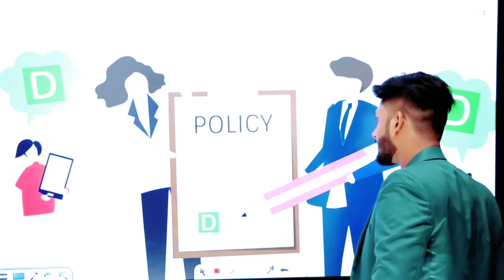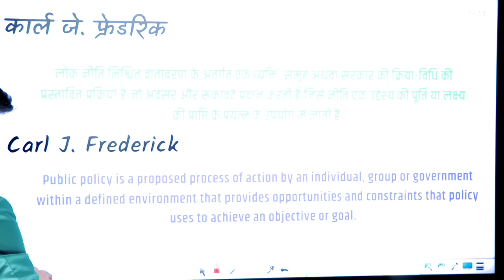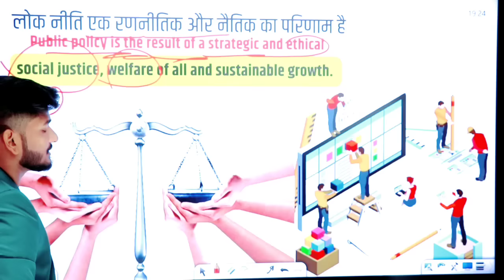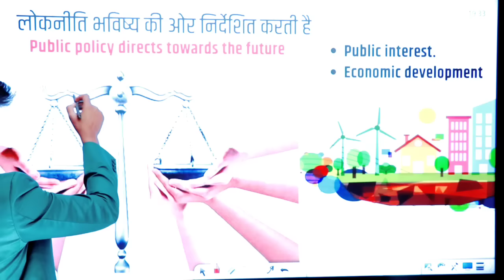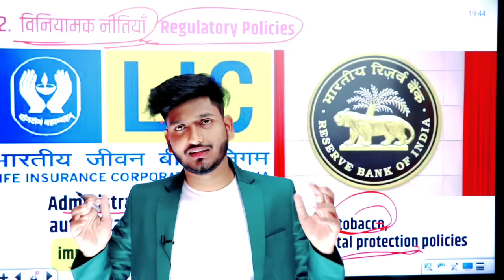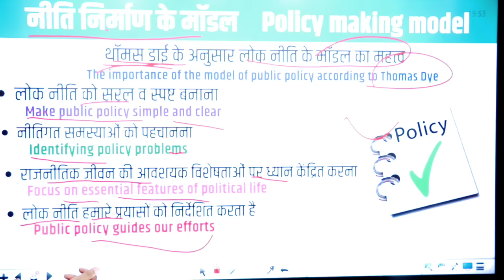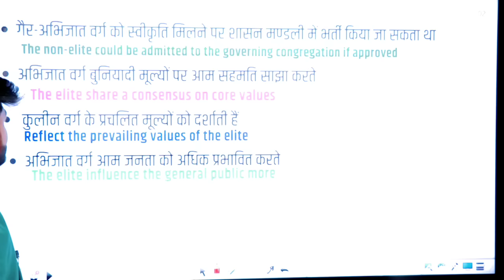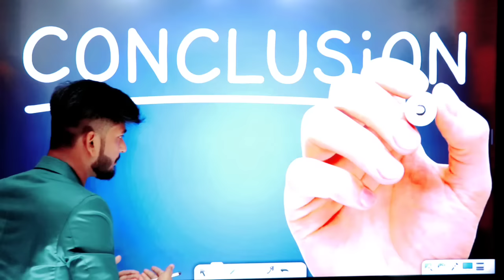Public policy Chapter 1st | Meaning | Characteristics | Types | Models | Objectives | लोक नीति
Public policy Chapter 1st | Characteristics | Types | Models | Objectives | लोक नीति 4th Semester B.A Political Science Honours by Manish Verma.

Public Policy and Administration in India

➥ Semester - 4th
➥ Course - B.A Pol. Sci Hons.
➥ Paper Name - Public Policy
➥ Chapter- 1st

✍ Notes link is below..↴

➦B.A Pol Sci. Hons Sem 4th
➦B.A Pol Sci. Hons Sem 6th

↬  Any queries ↴

➠ Topics Coverd..
➛  What is Public Policy
➛ Characteristics of Public Policy
➛ Types of Public policy
➛ Models of Public Policy
➛B.A Political Hons Semester 4th
➛Political Science by Manish Verma